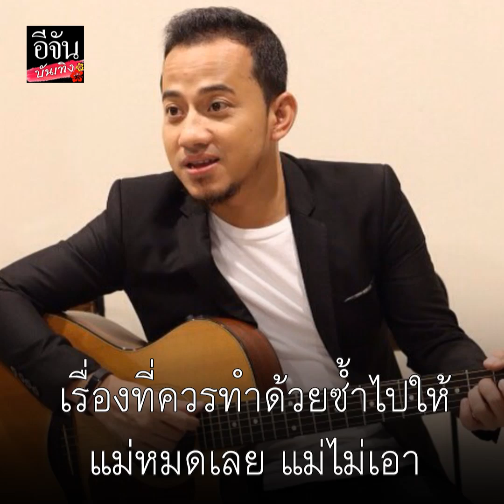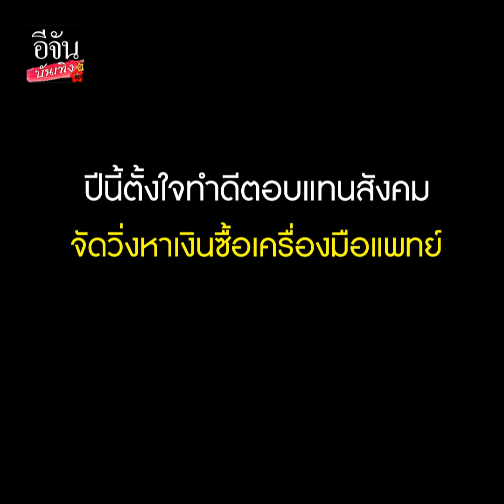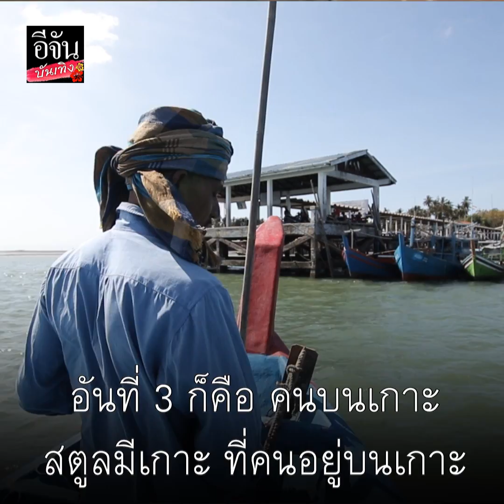กว่าจะเป็น "ลาบานูน"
"เมธี ลาบานูน" ใช้ชีวิตเรียบๆ ไม่ต้องการความเป็นซูปเปอร์สตาร์ เผยเมื่อก่อนชีวิตค่อนข้างลำบากต้องเก็บยางพาราก่อนไปโรงเรียน